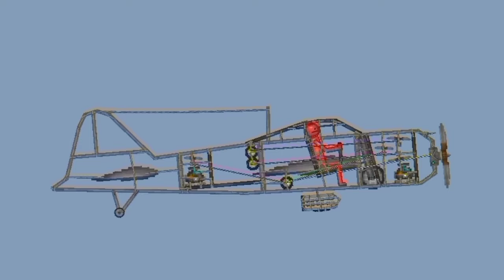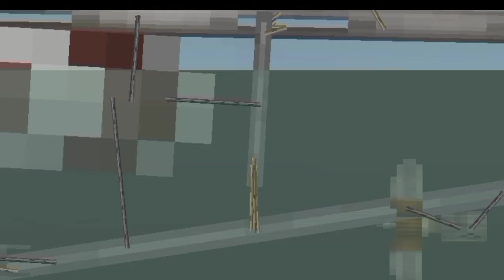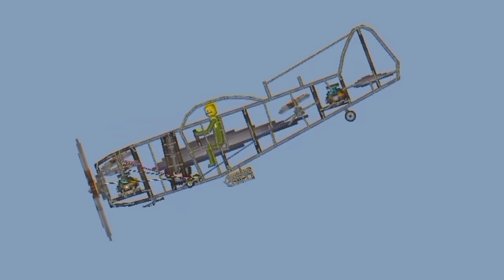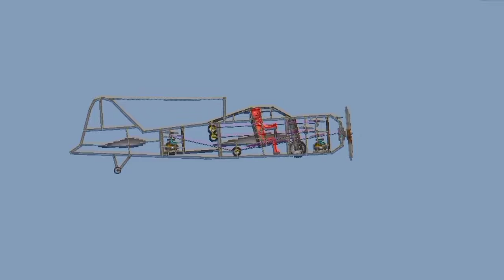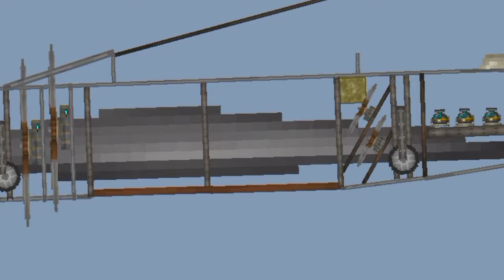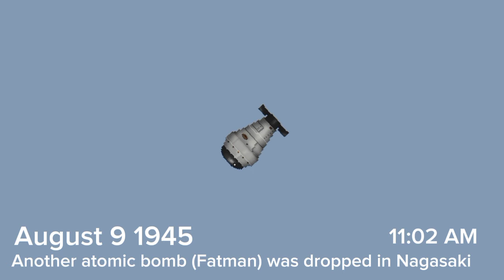The Pacific War in Melon Sandbox (Melon playground)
The Pacific War, sometimes called the Asia–Pacific War,[44] was the theater of World War II that was fought in eastern Asia, the Pacific Ocean, the Indian Ocean, and Oceania. It was geographically the largest theater of the war, including the vast Pacific Ocean theater, the South West Pacific theater, the Second Sino-Japanese War, and the Soviet–Japanese War

Roei no uta - japanese military song